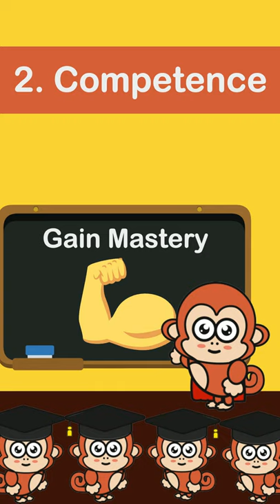Self Determination Theory Explained In 60 Seconds (Ryan & Deci)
So, what is Self Determination Theory?

That is what you will learn in this ‘shorts’ video!

Do you like our content and want to support us?

✅ Comment your Positive Feedback. 💭
✅ Share with friends. 🙏